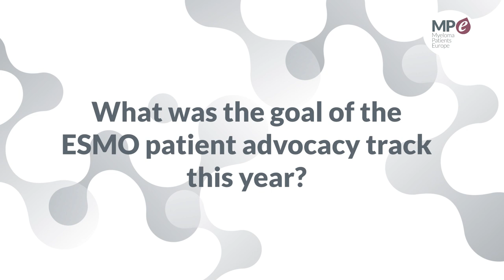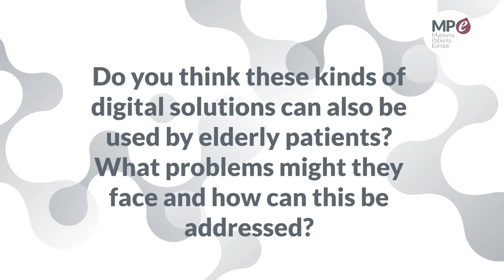ESMO 2023 | How digitalisation helps personalised care throughout the patient journey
In this video, the chair of the ESMO Patient Advocates Working Group (PAWG) and President of Europa Donna Slovenia, Tanja Spanic, explains how digitalisation helps personalise care throughout the patient journey.